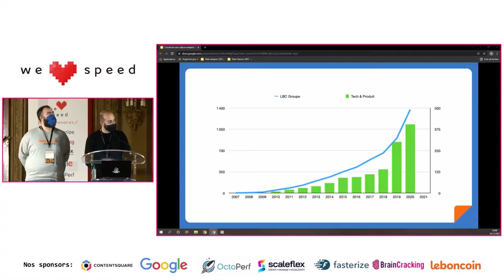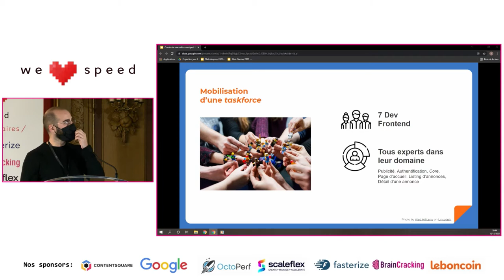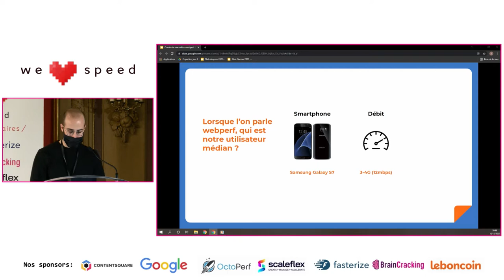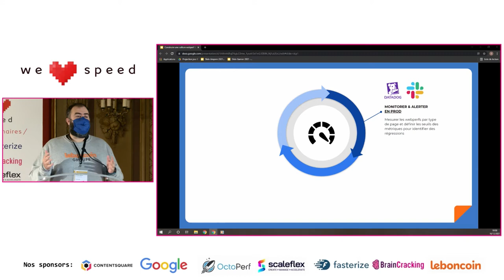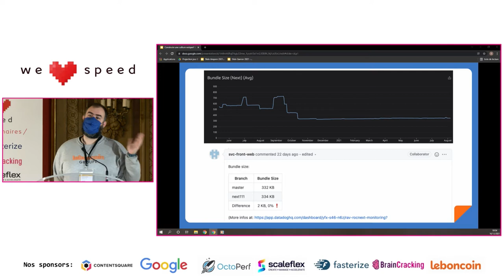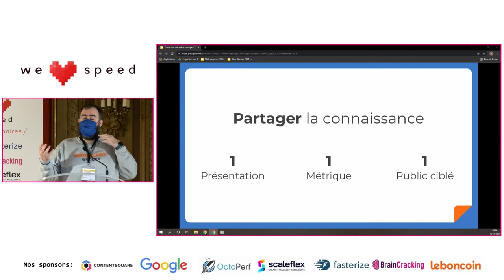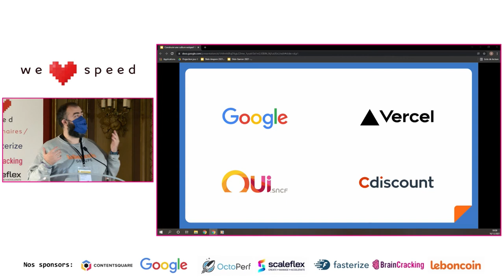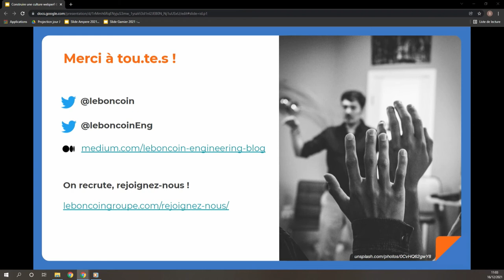Jérémie Pereira et Xavier Bouteiller – Construire une culture webperf chez leboncoin – WLS 2021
Construire une culture webperf chez leboncoin, c’est bien plus qu’une histoire de Tech !

Tout a commencé début 2020 lorsqu’un bug résultant de mauvaises webperf nous a conduit à mobiliser une taskforce. Et aujourd’hui, nous promouvons les enjeux webperfs comme une véritable culture au sein de l’ensemble des équipes Product & Tech, soit près de 400 personnes et ce, dès la conception de notre produit.

Retour sur 18 mois d’outillage, d’améliorations et d’apprentissage de la webperf au sein des équipes Produit / Tech / UX du groupe leboncoin. Nous vous proposons aujourd’hui de vous partager nos réussites, nos échecs, tout ce qui a pu nous aider pour développer notre culture webperfs et nous l’espérons, la vôtre…

Jérémie Pereira est passionné du web depuis 15 ans, lead développeur frontend chez leboncoin, rejoint il y a 9 ans maintenant. Il a activement participé à la refonte responsive du site, à la refonte totale de la stack frontend et se passionne aujourd’hui pour les sujets de performances, d’accessibilité ou de developer experience.

Xavier Bouteiller a rejoint leboncoin en 2020, en tant que Product Owner, après plusieurs expériences au sein de sites e-commerce et marketplace dans différents domaines (maison, mode…). Ayant toujours contribué à apporter des évolutions produits en lien avec des enjeux d’acquisition, c’est tout naturellement qu'il s'est passionné pour le SEO et les webperfs.